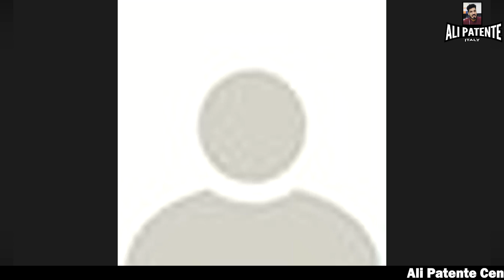Students jo smjty hai Exam mein boht muskil question ay gy un k liye Sir Ali ka Aham Paigham -Part 2